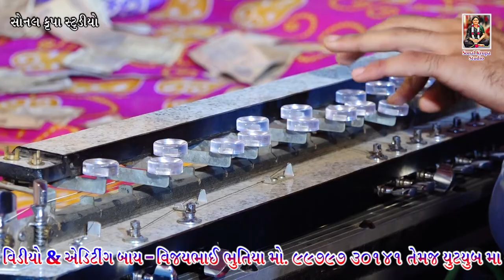BHOGSAR SANTVANI || BHANU ODEDRA || SONAL KRUPA STUDIO RANAVAV